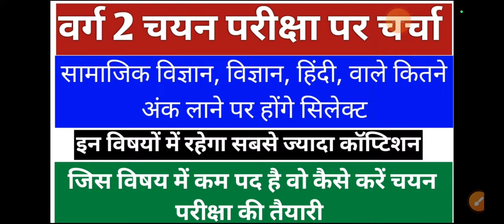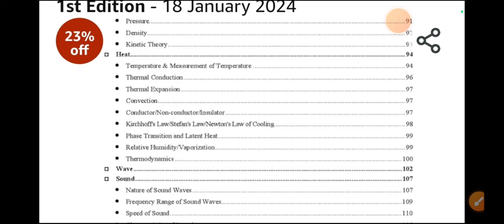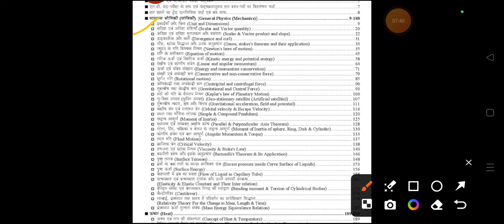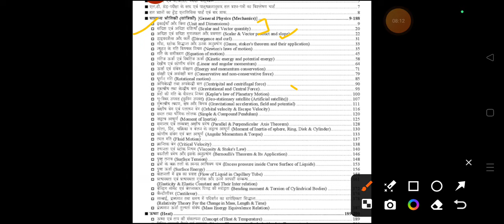varg 2 mains exam syllabus/वर्ग 2 एवं 3 पात्रता परीक्षा/वर्ग 2 के लिए बेस्ट बुक कोन सी है/kl study/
varg 2 mains exam syllabus
varg 1 result update today
varg 1 document verification kab se honge
varg 1 choice filling
varg 1 document verification mein kya kya lagta hai
varg 1 important documents
varg 1 cut off
varg 1 pad braddhi
varg 1 cut off 2024
varg 1 math cut off
varg 1 chemistry cut off
varg 1 hindi cut off
varg 1 English cut off
varg 1 document verification letest update
वर्ग 2 किस विषय में कितने पद खाली है
वर्ग 2 में खाली पद
varg 2 mein pado ki sankhya kitni hai
varg 2 pad update
varg 2 notification update
varg 2 notification out
varg 2 mains syllabus
mp varg 2 notification update
mptet varg 2 notification update
kl study science
kl study ctet
kl study
kl study science class
varg 1 result update
varg 3 letest update
varg 1 result 2023// varg 1 result/ varg 1 ka result kab tak aayega/ varg 1 result today update
varg 1 result
varg 3 joining letter out
varg 3 joining letter today update
varg 1 cuttoff 2023 /varg 1 letest update/ varg 1 answer key out /VARG 1 CUTT OFF MATH/ VARG 1RESULT
VARG 1 CHALLANGE KEY OUT
VARG 1 MATH CUTT OFF 2023
VARG 1 HINDI CUTT OFF 2023
VARG 1 SCIENCE CUTT OFF 2023
VARG 1 CHEMISTRY CUTT OFF 2023
VARG 1 PHYSICS CUTT OFF 2023
VARG 1 BIOLOGY CUTT OFF 2023
varg 1 cutt off
varg 1 letest news
varg 1 result
kl study
varg 3 letest update today
varg 3 today update
varg 3 second counselling cuttoff
mp varg 3 result
varg 2 today update
varg 3 letest update today/varg 3 today update/varg 3 cut off 2022/ varg 3 merit list/ varg 2 update
mp tet varg 3 documents required/mp tet varg 3 counselling letest news / mp tet varg 3 counselling
varg 3 cuttoff
mp varg 3 second counselling cut off
mptet varg 3 second counselling cutt off 2022
mp varg 3 second counselling cuttoff
mp varg 3 2nd counselling cutt off
varg 3 cut off second counselling
mptet varg 3 cut off second counselling 2022
cutt off varg 3 second counselling
cut off varg 3  second counselling
संविदा वर्ग 3 सेकंड काउंसलिंग लिस्ट
वर्ग 3 की सेकंड काउंसलिंग लिस्ट में किस-किस के नाम आए हैं कैसे पता करेंl
वर्ग 2 की सेकंड काउंसलिंग लिस्ट कब जारी होगी
वर्ग दो सेकंड काउंसलिंग लिस्ट टुडे
MP varg 3 result update today
shikshak Bharti Pariksha MP today news
MP TET grade 3 result
varg 3 mein kitni vecancy Hain Madhya Pradesh
Madhya Pradesh varg 3 vecancy kitni
varg 3 51 hajar post
MP varg ek second counselling list jari
MP varg ek today update
MP result
MP varg 3 today
MP varg 3 news today
OBC 27% Aarakshan today update
27 % Aarakshan today news
mp varg 3 ki jankari
varg 3 result update
mptet cuttoff varg 3
varg 3 expected cutt off 2022
varg 3 cutt off
verg 2 second counselling letest
verg 2 second counselling
varg 2 second counselling
mptet varg 3
mptet
mptet varg 3 result
mptet varg 3 letest update
mptet varg 3 today update
mptet varg 2 new update
mptet result varg 3
varg 3 result
varg 3 ka result
mptet varg 3 result update today
mp varg ek second counselling
mp samvida shikshak bharti letest news
mp samvida shikshak bharti letest update
mp samvida shikshak bharti today news
mp samvida shikshak bharti  news today
mptet 3
MP Shikshak Bharti Pariksha today update
MPTET result update varg 3
mptet varg 3 vecancy
mptet varg 3 today news
mp samvida varg 3 today news
varg 3 today jankari
varg 3 news today
mp varg today update
mptet cutt off varg 3
mptet varg 2 cut off
mptet varg 2 cuttoff
mp varg 2 cut off
mptet varg 3 cuttoff
mp varg 3 merit list
mptet varg 3 merit list
mp varg 2 merit list
mp varg 1 merit list
mp varg 1 second counselling
mp varg 1 today update
mp varg 2 today update
mp varg 3 today update
varg 3 latest news
varg 2 notification kab tak aaega
mp varg 2 notification kab tak aaega
mp varg 1 ka result kab tak aaega
mp varg 3 3rd counselling update
varg 2 notification latest update today
mp varg 2 notification latest update today